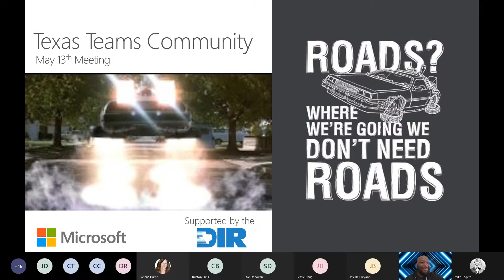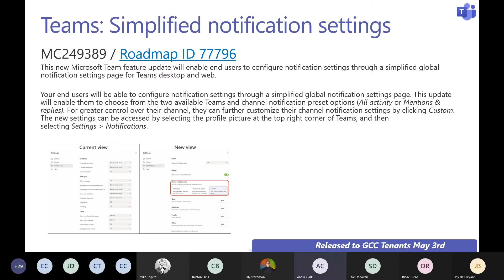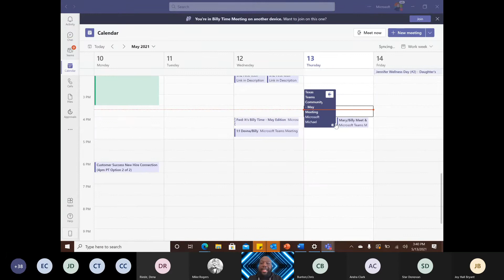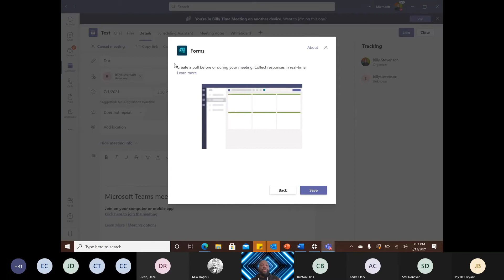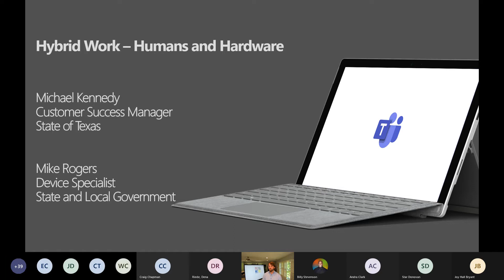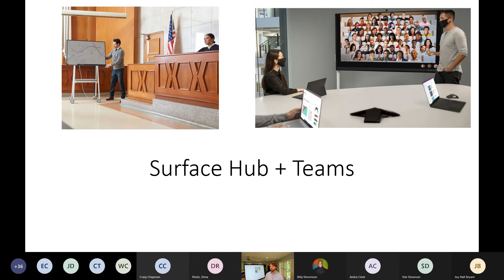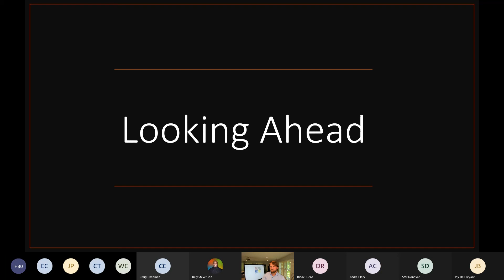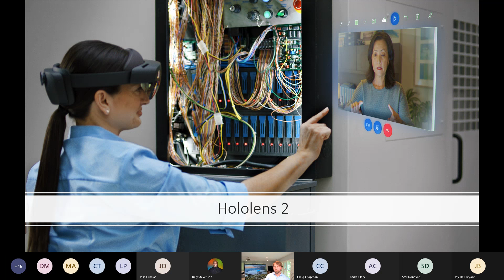Texas Teams Community - May 2021 Meeting - GCC Updates - Hybrid Work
This is a recording of the Texas Teams Community call May meeting. We discussed new features for Microsoft Teams recently released as well as what is coming for our GCC customers. We also showcased those features in "It's Billy Time" and Mike Rogers covered the new hardware for Teams meetings from Microsoft and other partners to help make your Hybrid workforce and meetings as effective as possible.